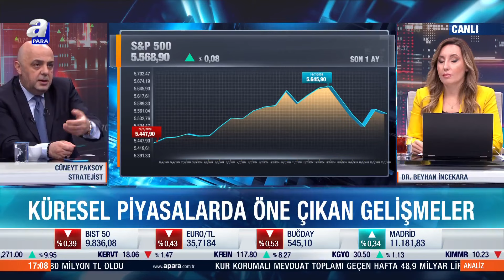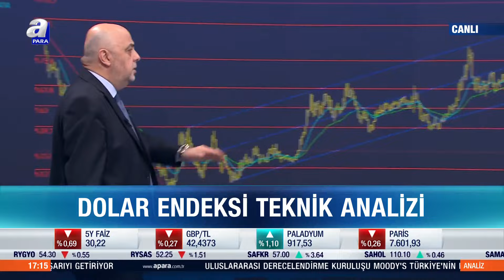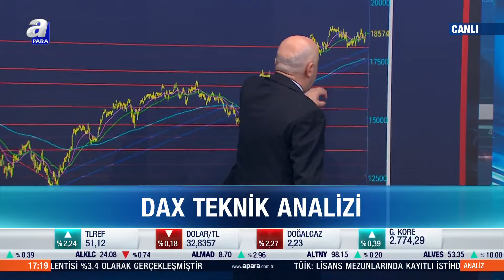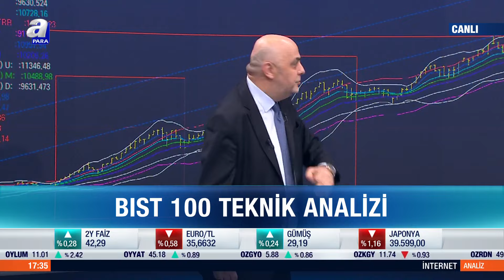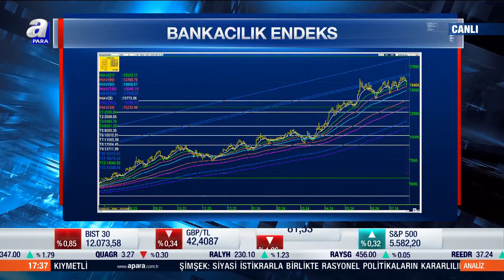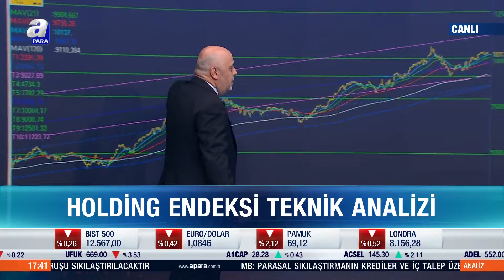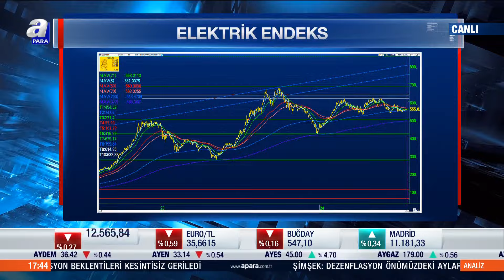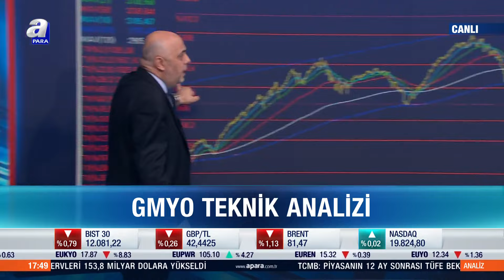BIST 100'de Beklentiler Neler, Hangi Seviyelere Dikkat Edilmeli? Cüneyt Paksoy Tek Tek Açıkladı!